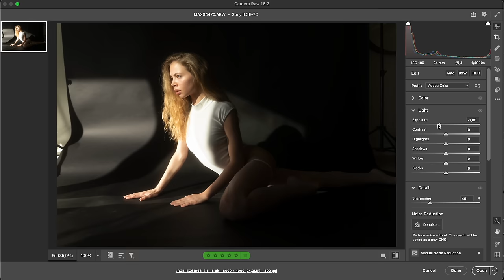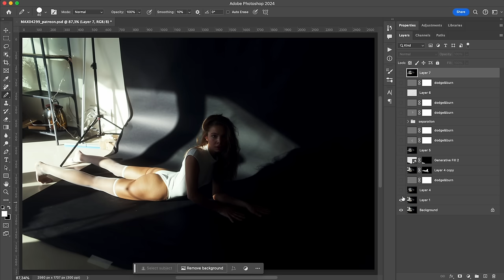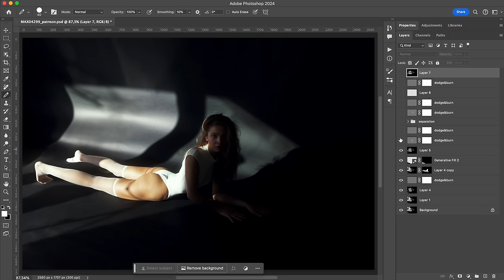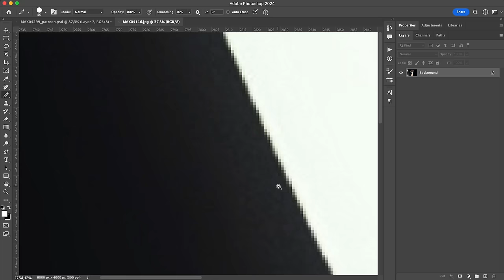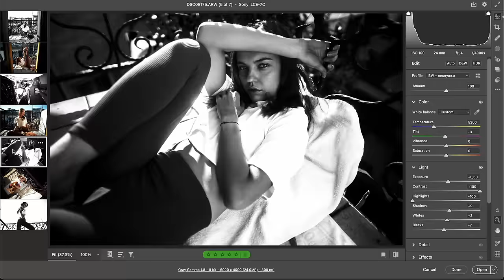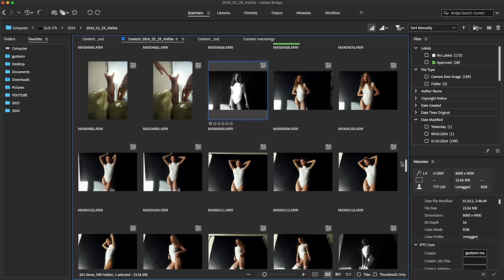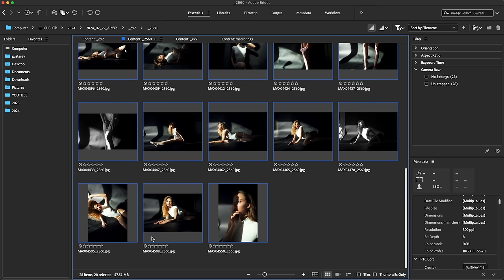Портрет на черном фоне – 10 советов и разбор моей съемки с Алевссией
😍 Полные бэки с нашей съемки